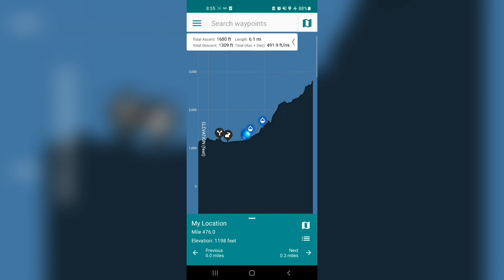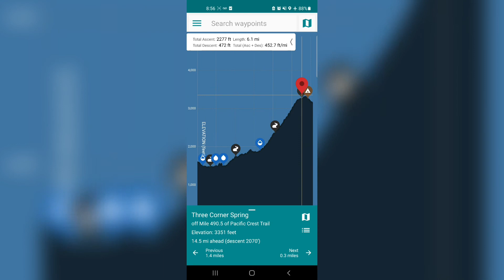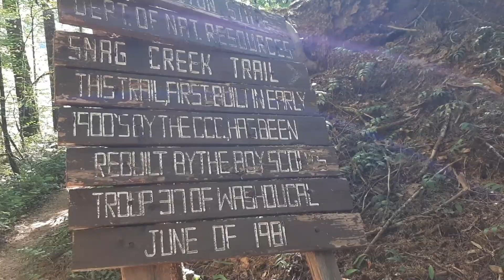PCT 2021, Day 107 - Three Corners Rock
Day 107 of our PCT adventure!!